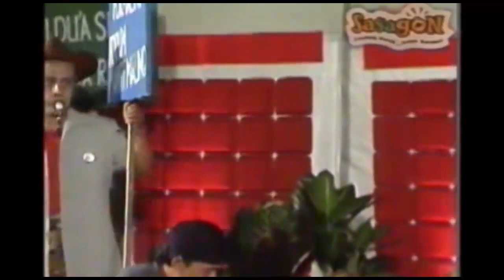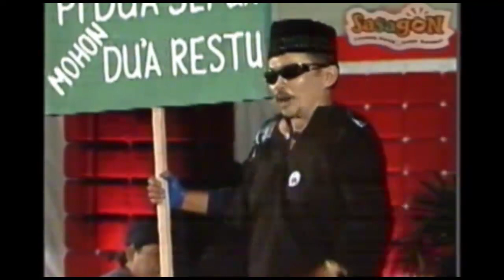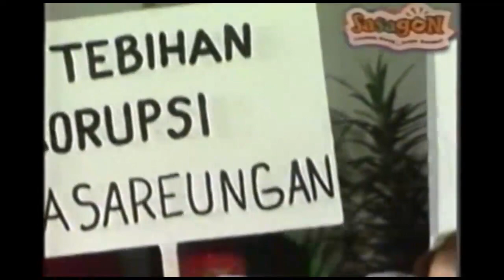SASAGON #12 NAGARA MALING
NAGARA MALING
Cipta Karya Seniman seniman Bandung
Mengenang para Sepuh  yang sudah tiada (Seniman Besar) dan Guru
Kangen Sono Para Sahabat Seniman Bodor

Alfatihah.
@Asep Sunandar Sunarya
@Adjat Sudrajat
@Asep Solihin
@Dodong Kodir
@Asep Truna